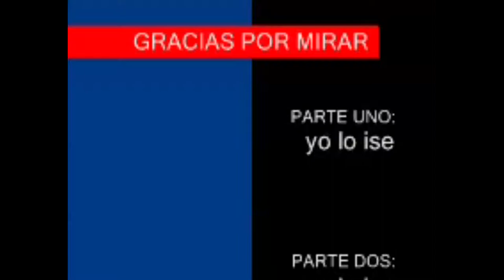(Collab) "BACK TO WORK!!" - Sparta Extended Mix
tomz x alexer reup